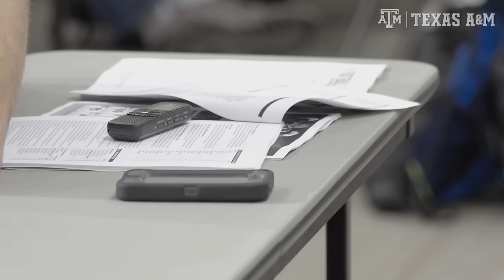The Pulse: Texas A&M Football | Season 2, Episode 14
12th Man Productions takes you behind the scenes of Aggie football like no one else can with "The Pulse: Texas A&M Football".

View previous episodes of "The Pulse"